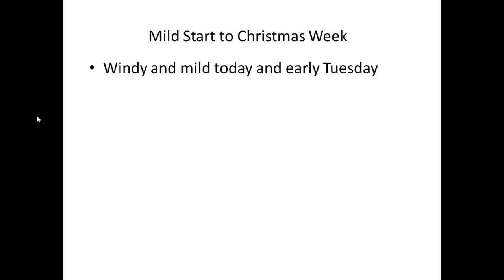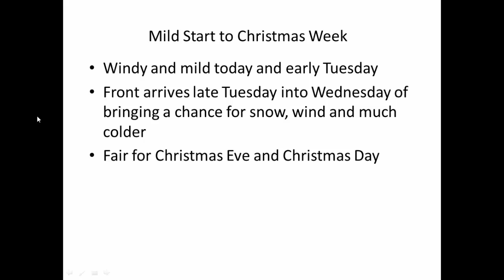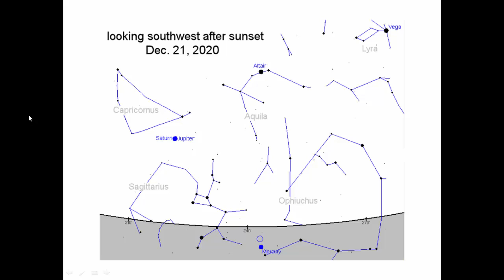12.21.2020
Saturn/Jupiter Conjunction this evening.